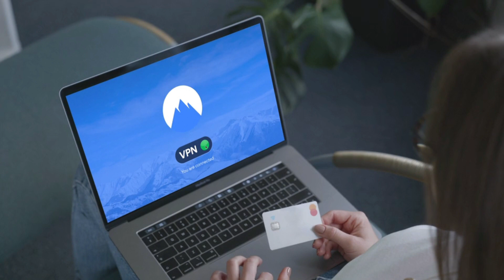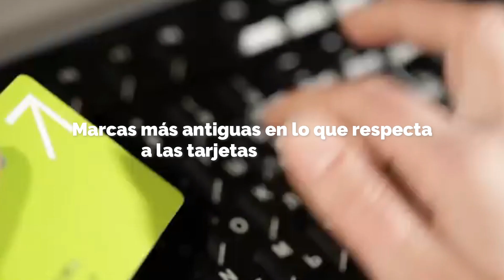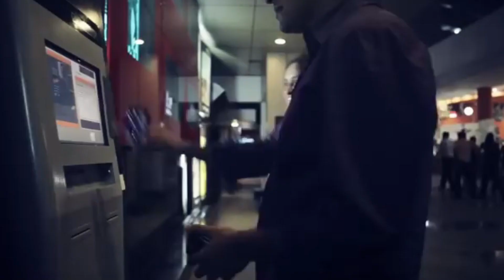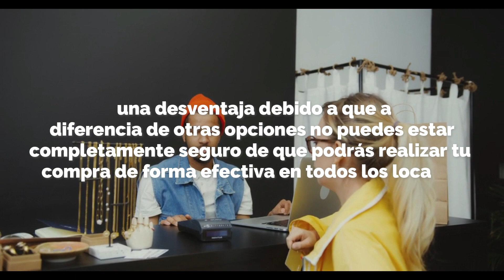VISA vs MASTERCARD vs AMERICAN EXPRESS || Comparativa 2025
¿Cuál es el mejor tipo de tarjeta? Comparamos MasterCard vs Visa vs AmericanExpress

NOTA LEGAL